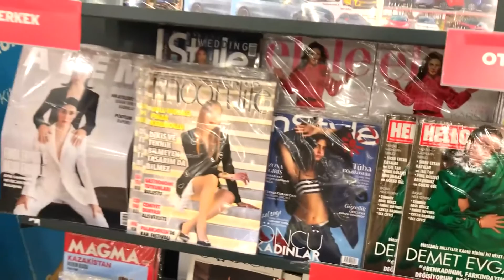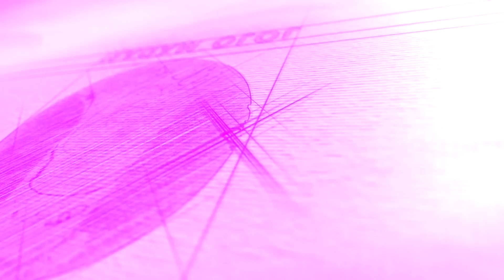Mastering the Art of Dark and Tan Skin with Colored Pencil Markers l آموزش رنگ پوست تیره و برنزه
In this comprehensive video tutorial, we're here to guide you on a journey to master the art of achieving rich, dark, and beautifully tanned skin tones using colored pencil markers. If you're eager to elevate your skills in the realm of tanning, you've come to the right place! We're excited to share our expertise and walk you through the process of using colored pencil markers to craft stunning dark and tan skin tones. This tutorial is a valuable resource for anyone who aspires to create that sun-kissed look and add a touch of warmth and depth to their artistic creations.

What to Expect in This Tutorial:

    Introduction to the Art of Tanning: We'll kick things off by introducing you to the fascinating world of tanning in the realm of art. You'll gain insight into why achieving realistic dark and tan skin tones is essential and how it can bring your artworks to life.

    Exploring Colored Pencil Markers: Familiarize yourself with the tools of the trade. We'll walk you through the colored pencil markers you'll need and provide valuable insights into their characteristics, allowing you to make informed choices for your artistic endeavors.

    Mastering Skin Tones: The core of this tutorial is dedicated to teaching you the art of mastering skin tones. We'll guide you through step-by-step techniques, offering practical tips and demonstrating how to layer colors, blend, and create realistic shadows and highlights.

    Sun-Kissed Aesthetic: Discover how to capture that sun-kissed, radiant effect. Learn the secrets to achieving the perfect balance of warmth and depth in your artwork, evoking the essence of a day at the beach.

    Common Challenges and Solutions: Artistic journeys come with challenges, and we're here to help you overcome them. We'll address common hurdles and provide solutions to ensure your tanning technique is flawless.

Elevate Your Artistic Skills

By the end of this tutorial, you'll be equipped with the skills and knowledge to confidently and expertly create dark and tan skin tones using colored pencil markers. Whether you're a seasoned artist or just starting your creative journey, the insights shared in this video will empower you to infuse your artworks with realism and depth.

Join Our Artistic Community

Art is a collaborative endeavor, and we encourage you to be part of our creative community. Connect with fellow artists, share your work, and draw inspiration from the diverse world of art. This is your opportunity to learn, grow, and interact with others who share your passion.

Start your journey to mastering the art of dark and tan skin with colored pencil markers today. Your canvas is ready, and your creativity knows no bounds.

Now, let's dive into this enriching tutorial and unlock the secrets to creating stunning, sun-kissed skin tones in your artwork. The possibilities are endless, and your artistic vision is about to flourish!